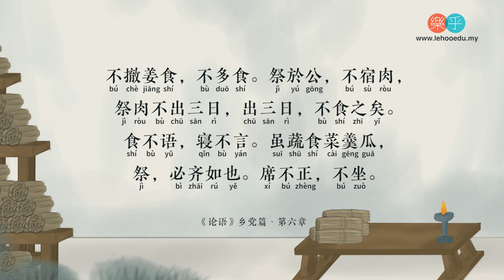10.7 齐，必有明衣，布。齐必变食，居必迁坐。食不厌精，膾不厌细。食饐而餲，鱼馁而肉败不食，色恶不食，臭恶不食，失飪不食，不时不食。...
《论语》 乡党篇 ·第七章
【齐，必有明衣，布。齐必变食，居必迁坐。食不厌精，膾不厌细。食饐而餲，鱼馁而肉败不食，色恶不食，臭恶不食，失飪不食，不时不食。割不正不食，不得其酱不食。肉虽多，不使胜食气。惟酒无量，不及乱。沽酒市脯不食。不撤薑食，不多食。祭於公，不宿肉，祭肉不出三日，出三日，不食之矣。食不语，寝不言。虽蔬食菜羹瓜，祭，必齐如也。席不正，不坐。】